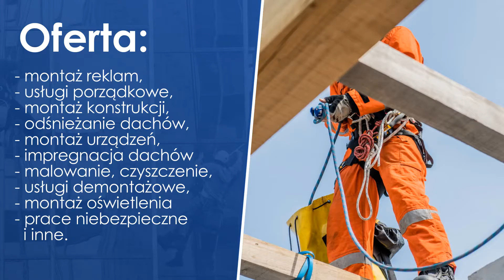Prace na wysokości Puławy UpMar Marcin Grzybowski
Firma UpMar istnieje od 2019 roku. Siedziba naszej działalności zlokalizowana jest w Puławach na terenie województwa lubelskiego. Właścicielem firmy jest Marcin Grzybowski.

Głównym profilem działalności naszej firmy są prace na wysokości. Świadczymy szereg usług, które wymagają specjalistycznego sprzętu oraz wykwalifikowanej kadry pracowniczej. Wszystkie prace wykonywane są zgodnie z przepisami BHP, posiadamy odpowiednie szkolenia i pozwolenia wymagane w naszej branży.

Oferujemy malowanie konstrukcji, malowanie dachów, montaż kratek wentylacyjnych, siatkowanie kominów stalową siatką anty-ptak, prace dekarskie, w tym naprawa rur spustowych oraz usuwanie nieszczelności poszycia dachowego. Ponadto wykonujemy czyszczenie rynien i prace na elewacjach w tym uszczelnienia oraz wypełnianie ubytków w termoizolacji i tynku, oraz zabezpieczenia antykorozyjne.